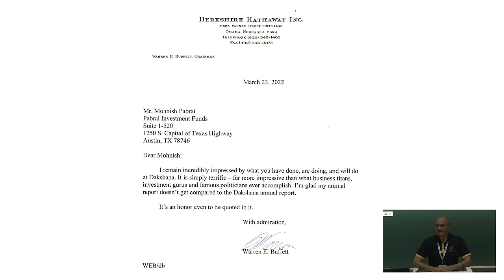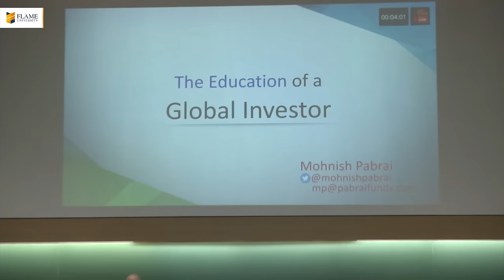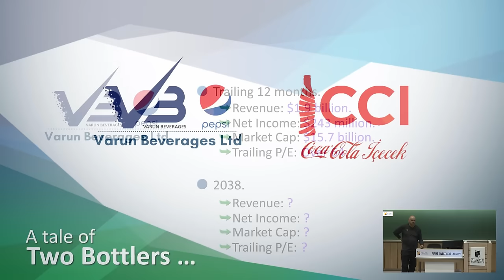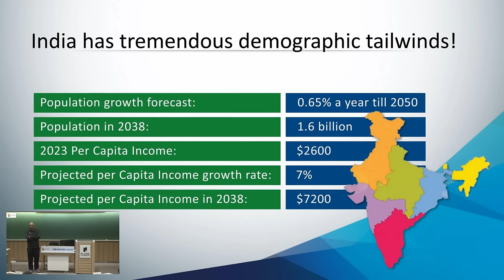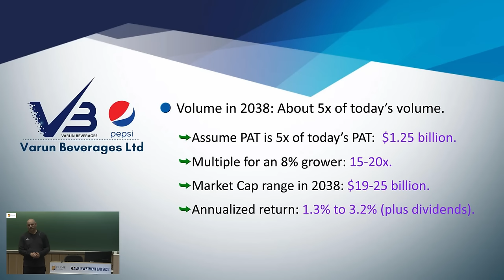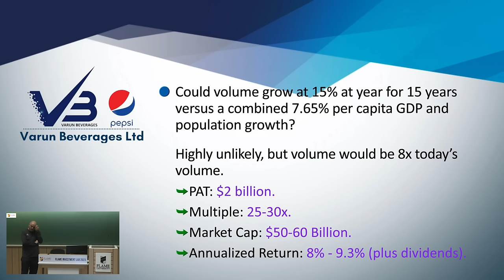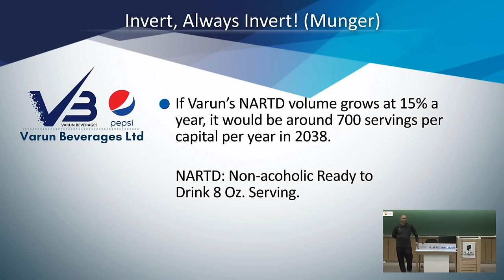FLAME Investment Lab | Mohnish Pabrai on 'The Education of a Global Investor' at FLAME University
Mr. Mohnish Pabrai's enlightening lecture and engaging Q&A session at FLAME University was held on December 25, 2023. In this interactive session, Mr. Pabrai shares his profound wisdom and experiences in the world of global investments, providing invaluable insights into his journey and strategies.

Learn from one of the most respected names in the investment world. The session is a treasure trove of knowledge, offering a glimpse into his thinking process.

 Mr. Mohnish Pabrai's wisdom will undoubtedly leave you inspired and better equipped to navigate the global investment landscape.